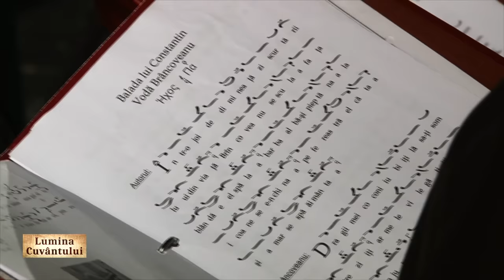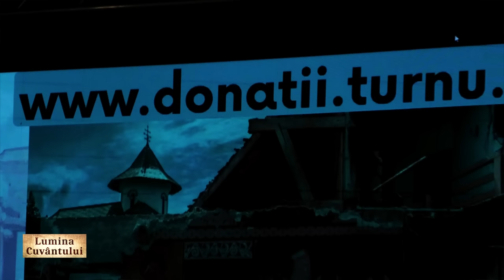Grupul psaltic Tronos, Ribale Wehbé și Mihai Vlad - Fecioară Curată, عذراء نقية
Grupul psaltic Tronos, Ribale Wehbé și Mihai Vlad - Fecioara Curată, عذراء نقية

Moment extras din cadrul Concertului caritabil de muzică psaltică susținut pentru reconstrucția Mânăstirii Turnu Prahova!
Dacă vreți să fiți parte dintr-o cauză nobilă și să contribuiți la reconstrucția Mănăstirii Turnu, o puteți face pe

Realizator
Cornelius Florin Stoica

Jurnalişti
Valeriu Florin Stan
Vasile Nederiţă

Colaborator:
Silviu Constantin Nedelcu

și Cristian Panaitescu

O producţie Lumina Cuvântului

Nu copiați și nu reîncărcați acest videoclip. Videoclipul este protejat prin drepturi de autor.
Lumina Cuvântului ®